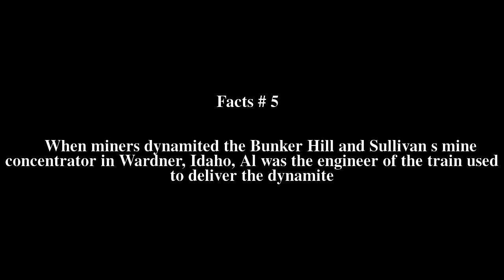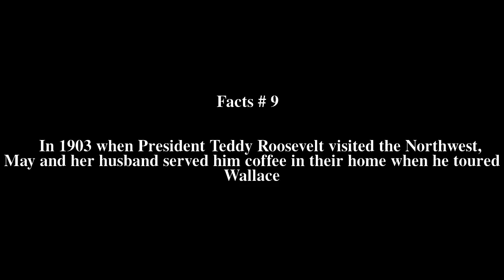May Arkwright Top # 14 Facts